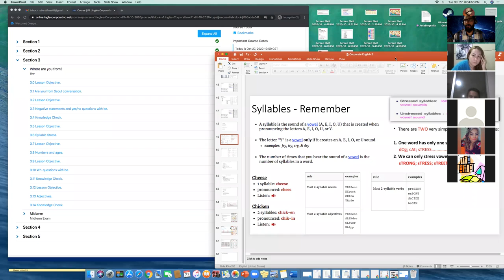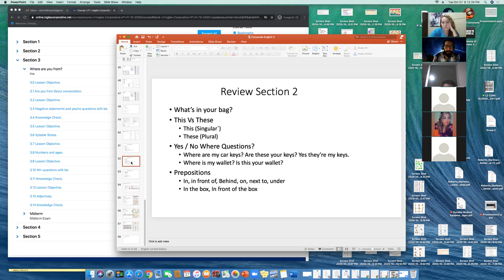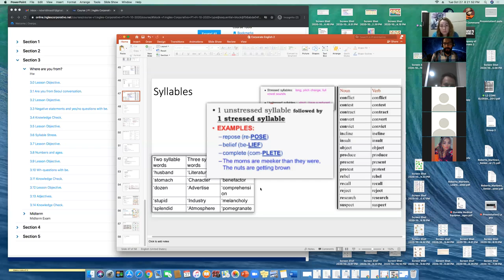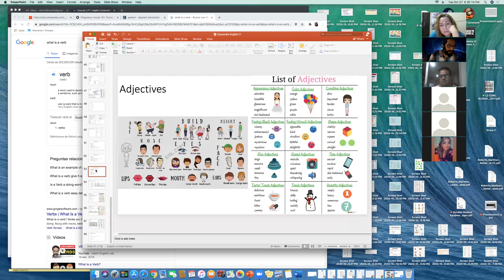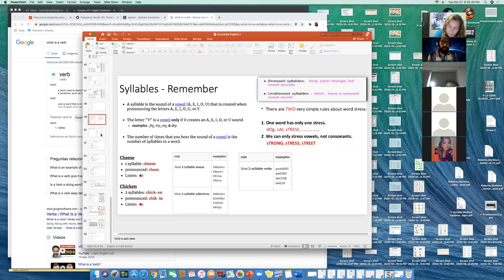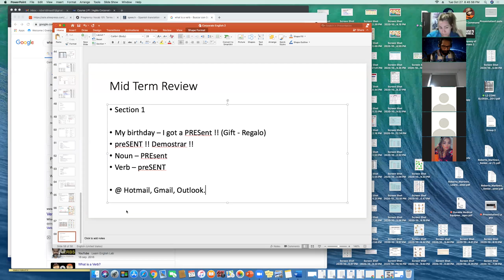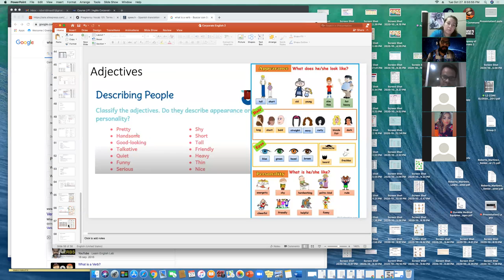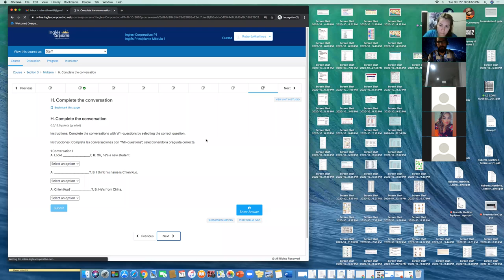Ingles Corporativo- P1-01-8-9-PM-10-20 - Wk 3 Day 2